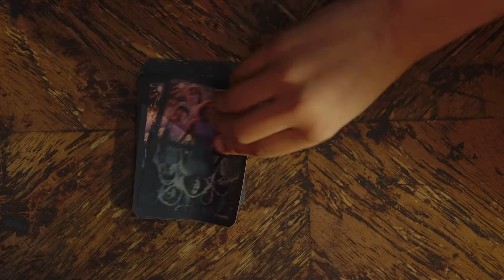Boardgame - StrangerThings - NL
Buy this great game with LGBTQ+ characters at the one and only gay store Flavourez: